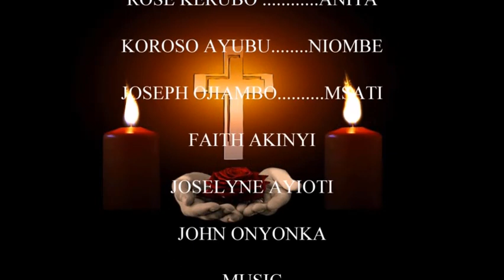The magic girl episode 2